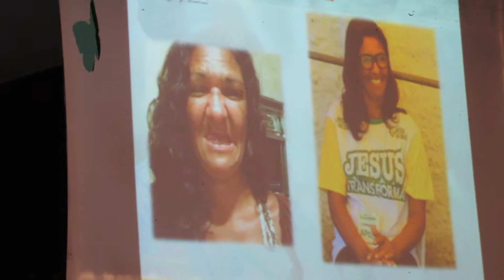Min. Feminino Cristolândia Guaratiba.